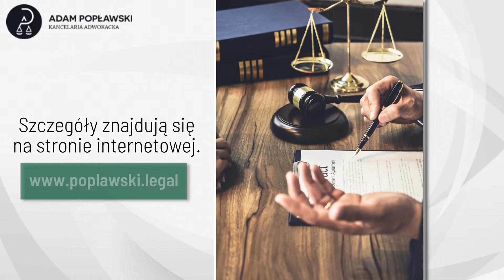Porady prawne Szczecin Kancelaria Adwokacka Adwokat Adam Popławski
Kancelaria Adwokacka należąca do Adama Popławskiego oferuje poradyprawne. Działalność powstała w 2016 roku, a jej siedziba zlokalizowana jest w Szczecinie na terenie województwa zachodniopomorskiego.

Oferujemy Państwu usługi w zakresie prawa karnego, spadkowego, prawa cywilnego, rodzinnego oraz prawa pracy i ubezpieczeń społecznych.

Zapewniamy obsługę firm oraz osób prywatnych. W zakres naszych obowiązków wlicza się między innymi sporządzanie dokumentów, wniosków i aktów oraz opiniowanie i negocjowanie umów.

Bierzemy udział między innymi w sprawach dotyczących odszkodowań, zadośćuczynienia, ochrony własności lub zniesienia współwłasności.

Zapraszamy.